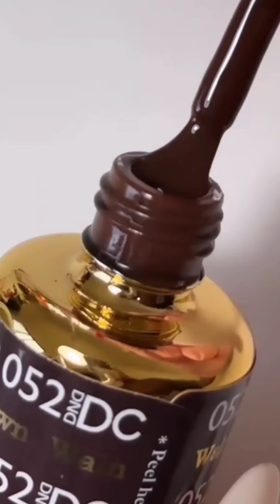Diseños de uñas Karol g , de terror y más!